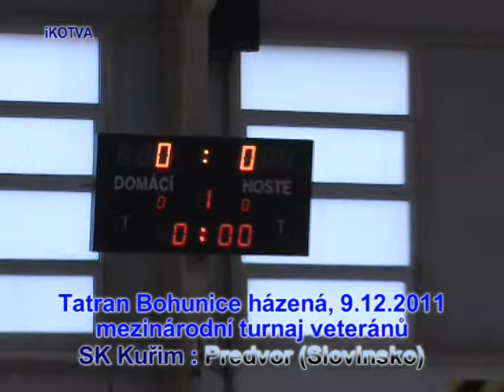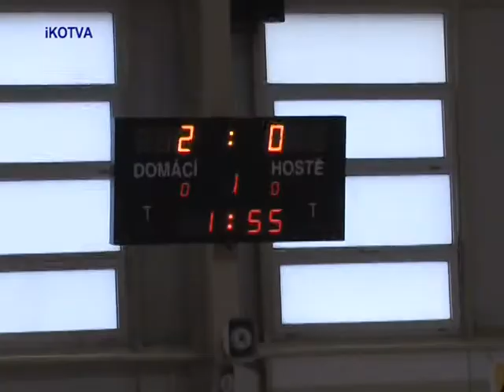Výsledky házené SK Kuřim veteráni v Bohunicích.mpg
Výsledky házené SK Kuřim veteráni v Bohunicích